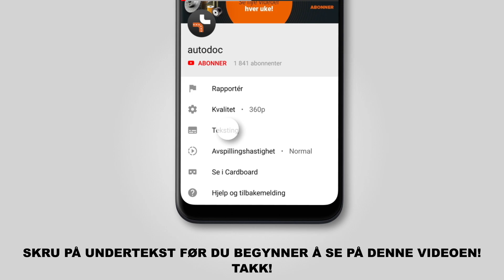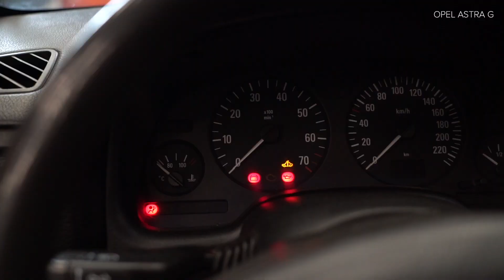Hvordan bytte tennplugger der på OPEL ASTRA G CC (F48, F08) [BRUKSANVISNING AUTODOC]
Hvordan bytte tennplugger på OPEL ASTRA G CC (F48, F08) 1.2 Hatchback 02.1998–12.2009 [BRUKSANVISNING AUTODOC]

Tennplugger for kjøretøyet OPEL Astra G Van (F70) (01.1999–04.2005) / OPEL Zafira A (F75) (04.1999–06.2005) / OPEL Astra Classic II (05.2004–07.2009) / VAUXHALL Astra Mk4 (G) (03.2001–10.2005) / VAUXHALL Astra Mk4 (G) (09.1998–05.2005) bør som regel erstattes i én og samme prosedyre. Det er imidlertid noen små forskjeller, på grunn av spesifikke egenskaper ved kjøretøyets design.

🛠️ Verktøyene du trenger for å erstatte tennplugger:
- høytemperaturfett
- dielektrisk fett
- Torx nr. T30
- tennpluggnøkkel №16
- skrallenøkkel
- momentnøkkel
- flat skrutrekker
- brekkjern
- skjermtrekk